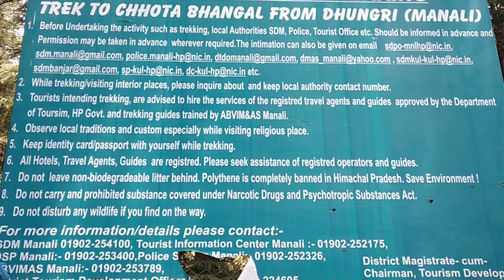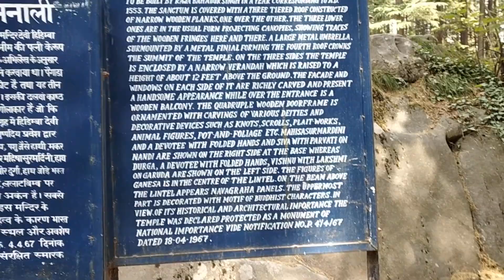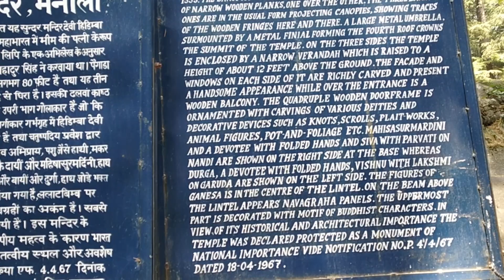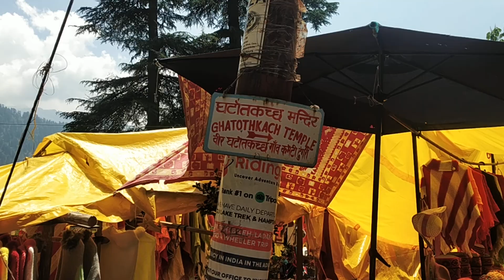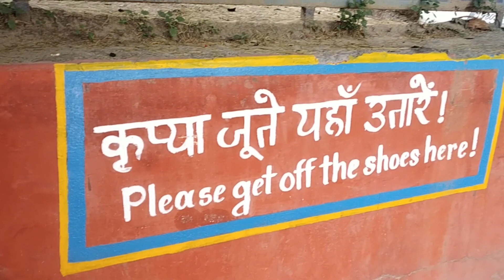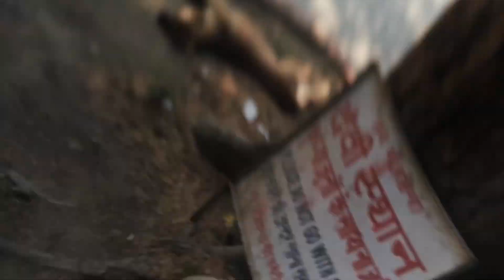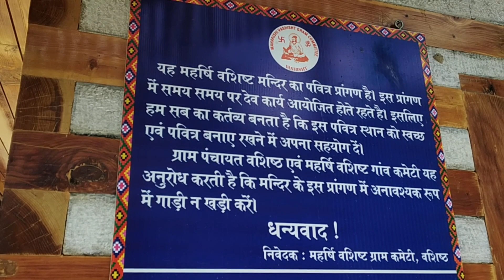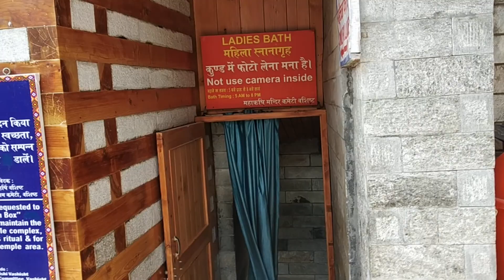Exploring Incredible Himachal Pradesh Part- 07: Manali Local Sites Hadimaba Devi & Gatakocha Temple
Ashish Hegde Travel Video Present
Exploring Incredible Himachal Pradesh
Unforgettable Destination
For All Seasons & Reasons
Shorts👇
Complete Videos 👇
Part-01: Shimla from Delhi, Mall Road, Christ Church, Kufri, Durga Mata Temple, ICAR Fagu Potato Farm, Apple Plantation, Local Site Seeing👇
Part-02: Manali, Local Siteseeing, Mall Road, Vashita hot Water Springs, HydroPower plant, Solong Valley, Rohatang Pass, Koksar, Spitti Valley, Atal Tunnel, proceeding towards Leh City👇
Part-06: Shimla, Kufri Durga Mata Temple,  ICAR Fagu Farm India's Potato Research Centre, Apple Plantation, Mall Road, Christ Church, Shri Hanuman Mandir Jakhoo,👇
Part-08: Manali Vashistha Hot Water Spring, Mall Road, Kashmiri Shawl Emporium, Solang Valley, Rohtang Pass, Atal Tunnel towards Leh 👇
Part-09: Rohatag Pass Atal Tunnel  Pride of India. 9.02 km (5.6 mi) long tunnel the world's longest single tube highway tunnel at an altitude above 3,000 m(10,000 ft) .👇